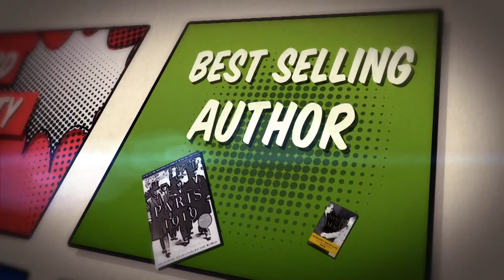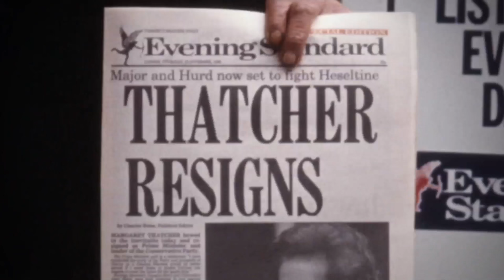Margaret MacMillan: Margaret Thatcher and the Perils of Pride Ep. 4 | The Art of Leading | CBC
Extreme pride can inspire leaders to believe theyâ€™re infallible. In fact, their arrogance makes them anything but. Exhibit A: Margaret Thatcher.

Renowned historian Margaret MacMillan steps away from the lectern and pops up onscreen as her recent CBC Massey Lectures, and her book "History's People," are transformed into "The Art of Leading." Follow along as she puts politicians and historical figures under the microscope in this six-part video series!

The CBC Massey Lectures are produced in partnership by CBC Radio IDEAS, House of Anansi Press and Massey College at the University of Toronto.

History's People is published by House of Anansi Press, and can be purchased